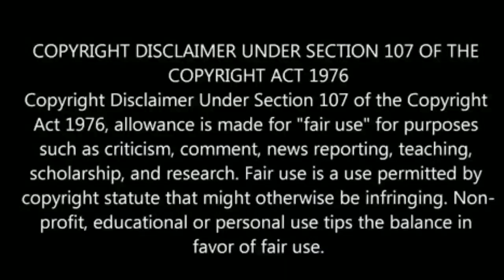150 வருட கிரிக்கெட் வரலாற்று , நீங்கள் பார்த்திடாத சாதனை நிகழ்த்திய இந்தியா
150 வருட கிரிக்கெட் வரலாற்று , நீங்கள் பார்த்திடாத சாதனை நிகழ்த்திய  இந்தியா

Indvswi India makes histrical victory versus West Indies at first test match against West Indies

Kohli 51
Rahane 102
Vuhari 93
Bumrah 5-7
Ind won by 318 runs
Rahane Man of match